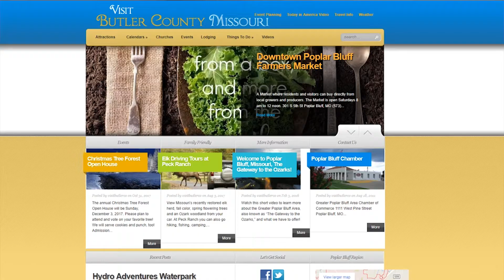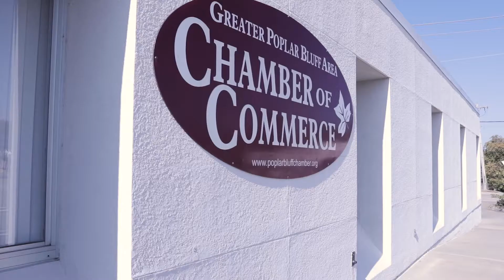Why Join the Poplar Bluff Chamber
The Poplar Bluff Chamber of Commerce has been proudly serving the Greater Poplar Bluff Area since 1938! Check out the short video below to hear from some of our members and learn more about the benefits and programs the Chamber has to offer.